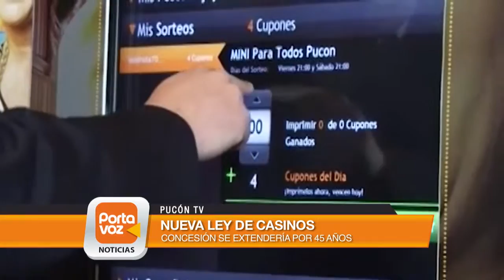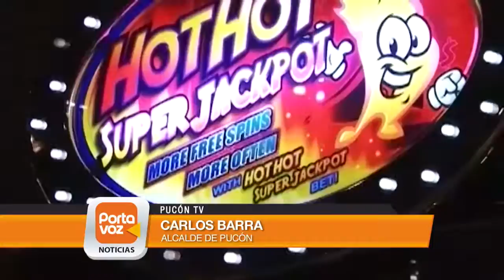Administración del Casino de Pucón seguirá siendo administrado por el municipio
El alcalde de Pucón se mostró conforme con las modificaciones a la ley de casinos, las que le dan al municipio de la la comuna lacustre la administración del centro de juegos por 45 años.